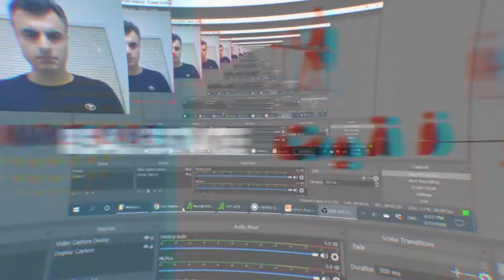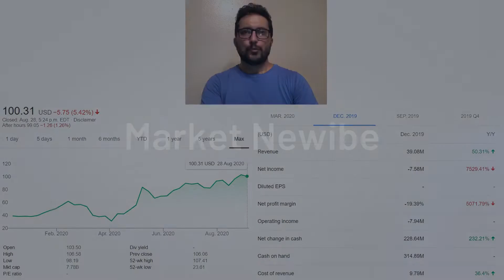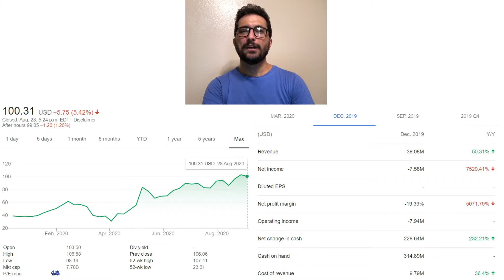تحلیل بنیادی سریع شرکت bill.com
توسط لینک زیر به کلوپ مخصوص یوتیوب مارکت نیوبی متصل شوید:
مهدی امروز راجع به شرکت بیل دات کام برای شما صحبت خواهد کرد